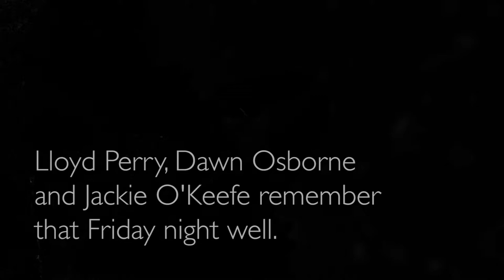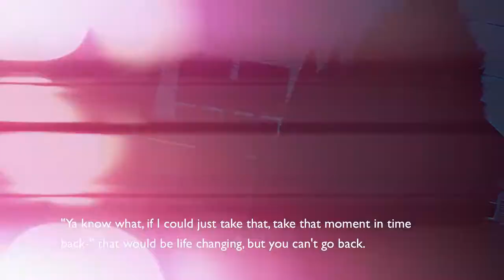Who did Mary see last?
Mary Tanner disappeared on July 7, 1978 sometime after 10 p.m. She was never seen alive again, except for the person who killed her. Her friends still hope for justice, because her killer still walks among them. In this interview, three of them remember that night.